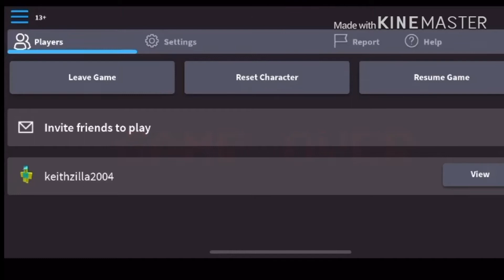Five nights at maylee’s